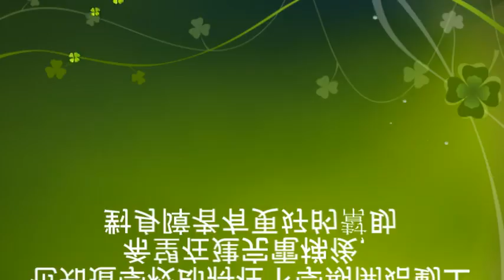CHI 2015105 增設學校電梯